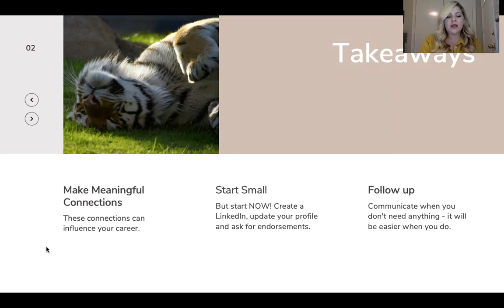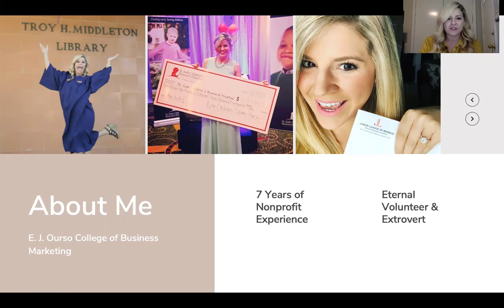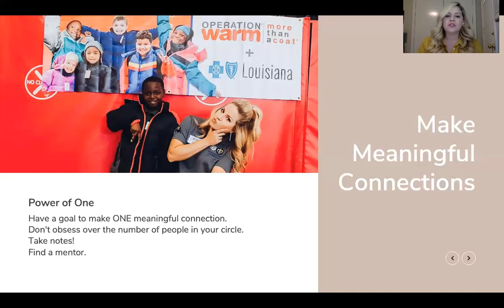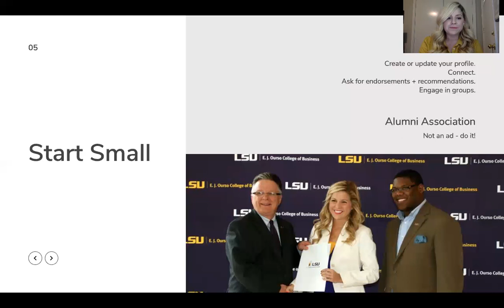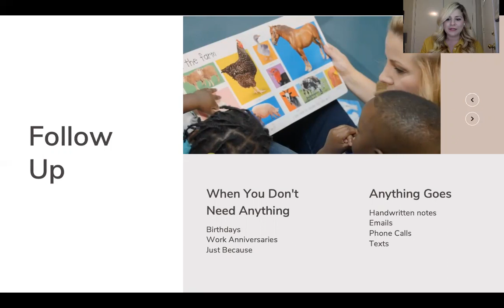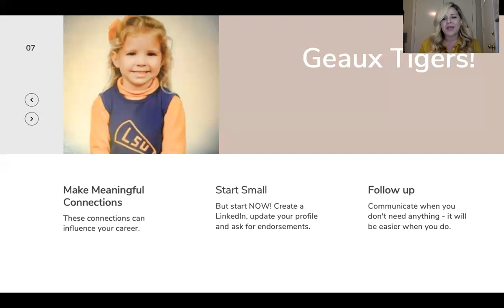Adulting 101: Professional Networking presented by LSU Alumni Association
LSU Alumna Sarah Mouton Floyd (BS Marketing '13) is the Development Director at Children's Coalition for Northeast Louisiana and shares her knowledge on professional networking.